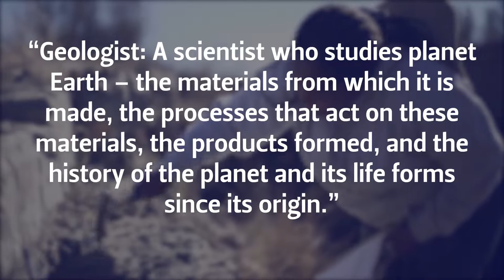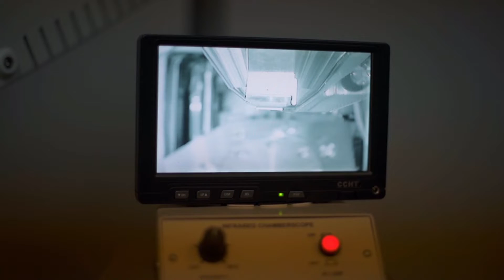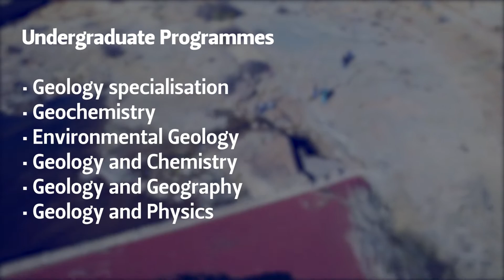Geology at the UFS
The Department of Geology at the University of the Free State produces graduates who have made major contributions to the discipline for the past 100 years and will continue to do so. Allow us to help you reach your full potential as geoscientist and become part of our legacy.